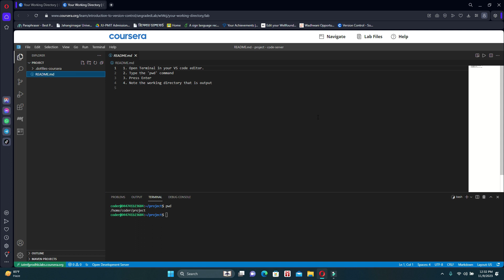Your Working Directory Coursera | Version Control Meta